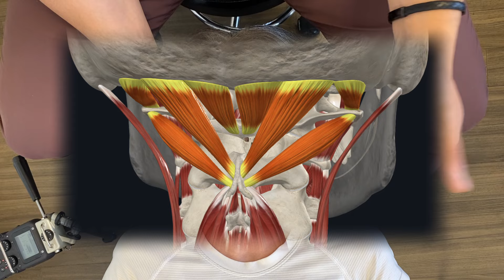Student's FIRST Chiro Visit & Adjustment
Theater student Mia and friend of Giselle featured in last week's video presents with chronic back pain and upper back tension. Mia tore her left meniscus 10 years ago which required two surgeries in order to correct, and since then has had other body pains on her left side in particular. Even massage therapists have asked Mia if she is left handed due to noticeable tightness presenting only on her left side.

00:00 - Preview
00:35 - Patient Introduction & History
08:58 - Patient Examination + Neck Anatomy Explanation
13:55 - L Hip Adjustment
17:36 - Thoracic (Upper Back) Adjustment
22:45 – Low Back Adjustments
23:32 – Neck Palpation & Suboccipital Anatomy Explanation
25:26 – L Neck Adjustment
26:36 – R Neck Adjustment
27:07 - Sport Massage Start
27:40 – Mia’s Proudest Self-Development Moments
30:07 – Sports Massage ASMR
34:46 - Myofascial Release Technique
38:49 - Patient Impressions + Outro